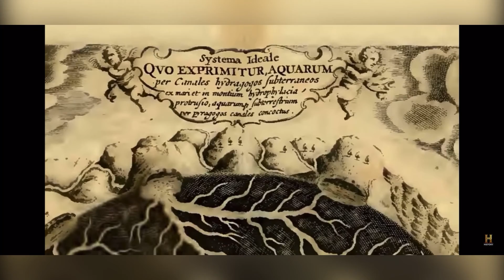“Aliens” within inner earth 🌏👽 !?